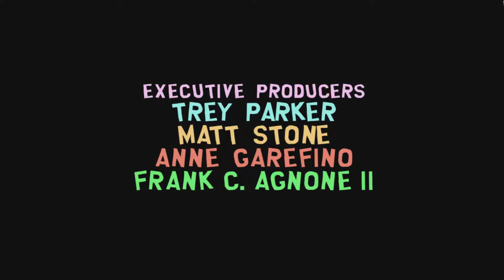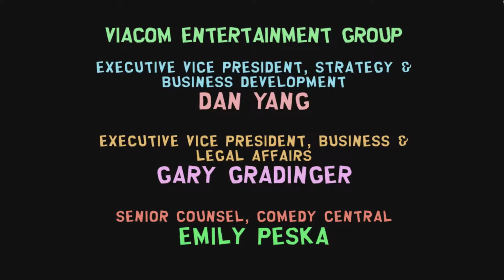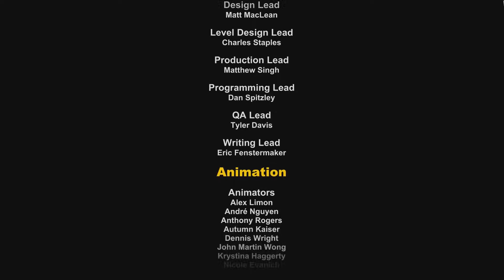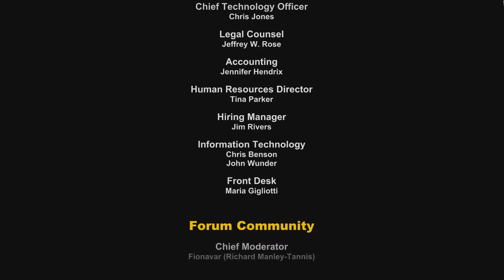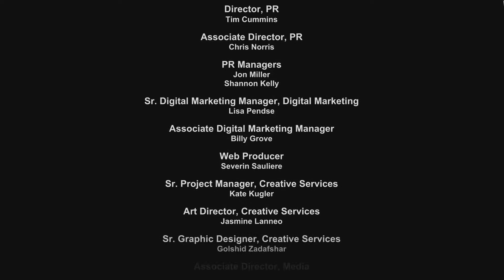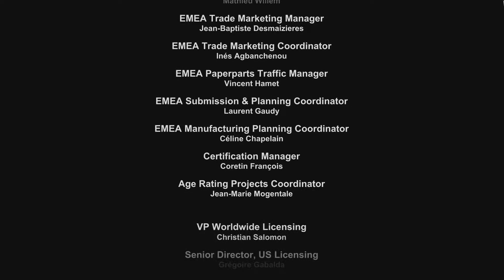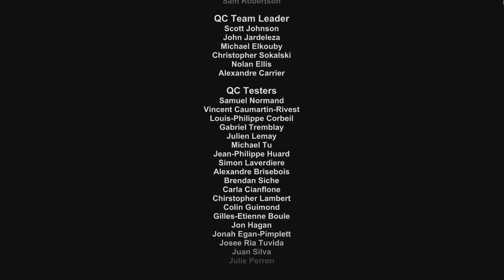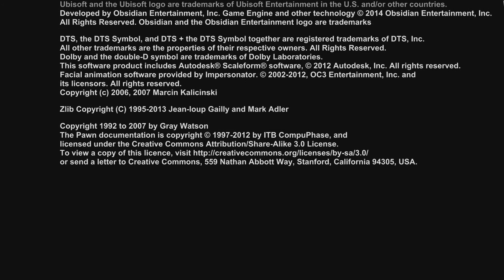South Park: The Stick of Truth - Ending - Walkthrough [1080p HD] - No Commentary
Only pure gameplay walkthrough (no commentary).

South Park: The Stick of Truth (Ending) Walkthrough No Commentary, Only Pure Gameplay Playthrough.